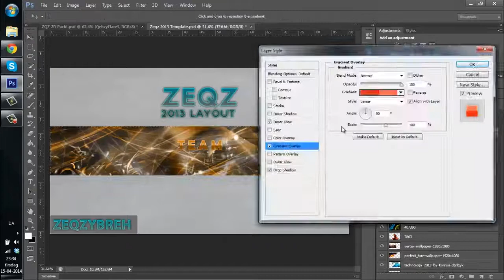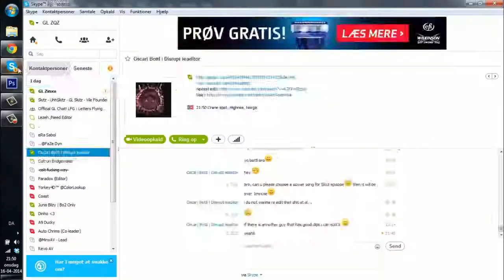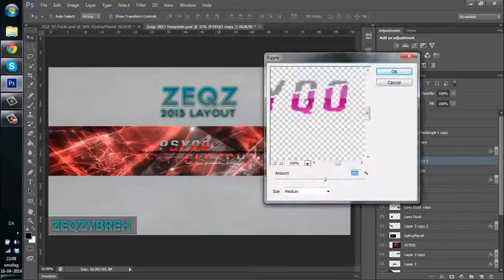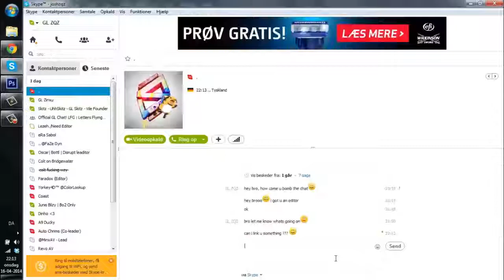ZQZ : PsyQo RC Response (2in1)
● Video Information ●
whats up. here is my PsyQo rc response. i am very satisfied with all the results. especially the red one wich is by far my best bg with that style. as you can see i put alot of time in this video, cause i really wanna join PsyQo. also, the 3rd bg you see in the final image was also meant for this rc, but i lost the recording for it. hope you enjoy

● Other ●
Portfolios:

● Song ●
GANZ & ELOQ - Fortress